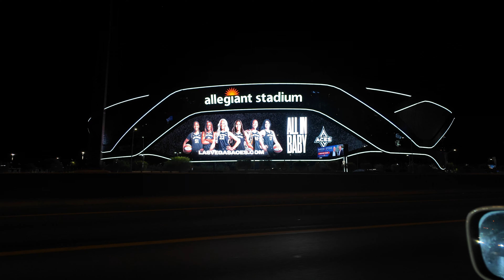RotoQ Travels America: Las Vegas Adventures Day 1 – Grilling in Lake Delores Park (ABANDONED)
"Embark on our next thrilling adventure as we leave South Dakota behind and dive into the heart of Nevada! 🌵✨

In this episode, we:

Explore the Abandoned Lake Dolores Park: Discover the haunting beauty of this once-bustling water park, where history and mystery collide.

Grill and Chill by Day: Enjoy a lakeside cookout with stunning desert views and delicious flavors, powered by the versatile RotoQ360.

Venture into Las Vegas by Night: Experience the dazzling lights and vibrant energy of the Strip, uncovering the secrets and highlights of Sin City.